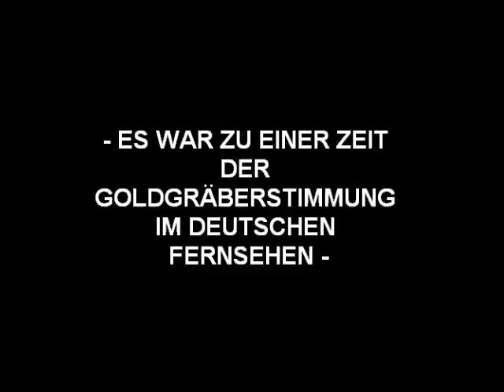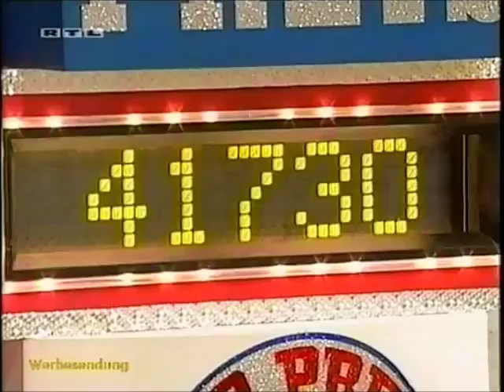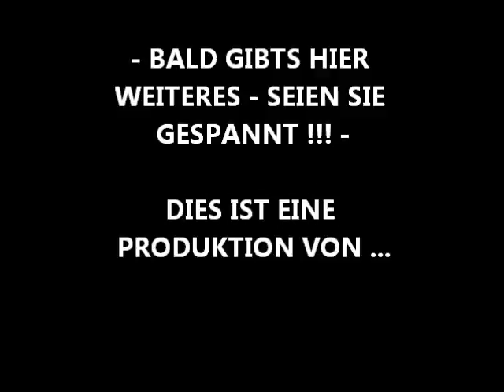ES WAREN EINMAL... SPIELSHOWS-GAMESHOWS (U. A. FAMILIENDUELL, DER PREIS IST HEIß, RUCK ZUCK)